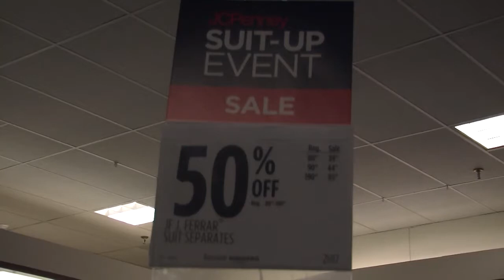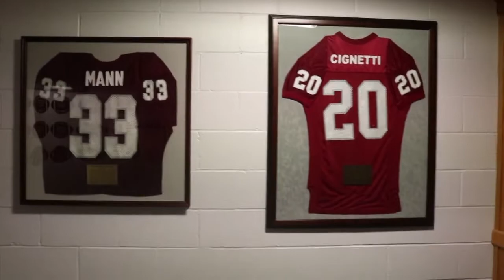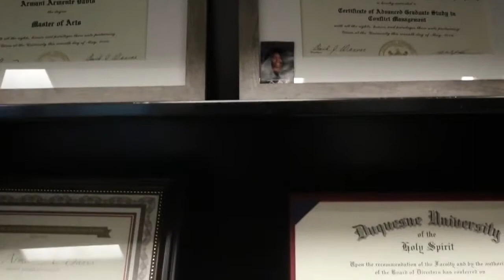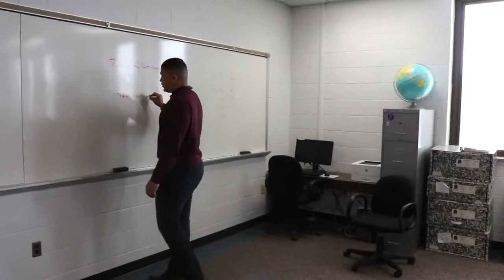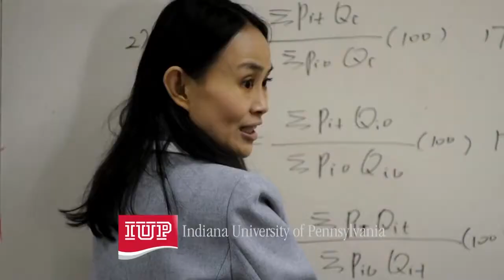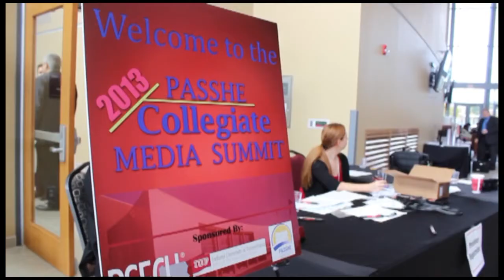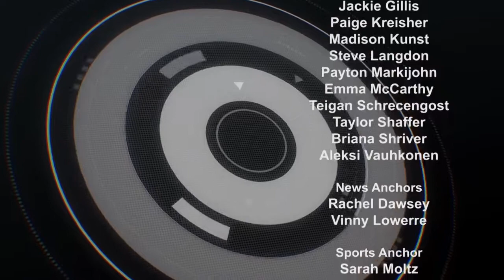IUP TV 2 21 19